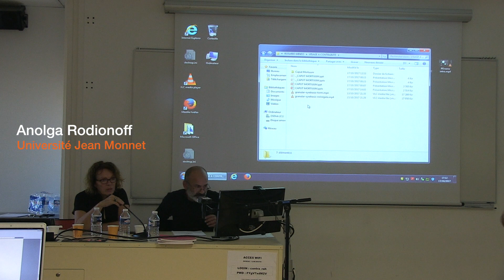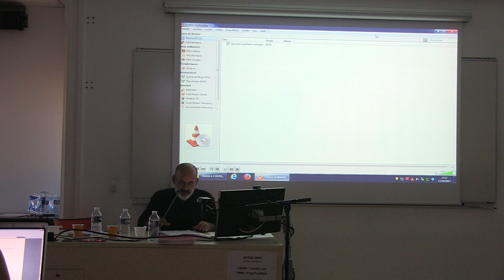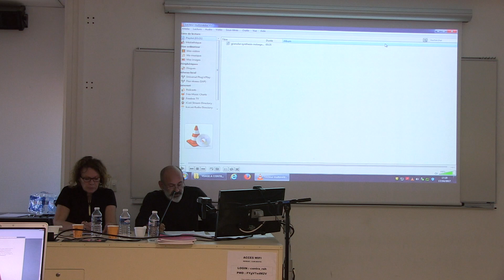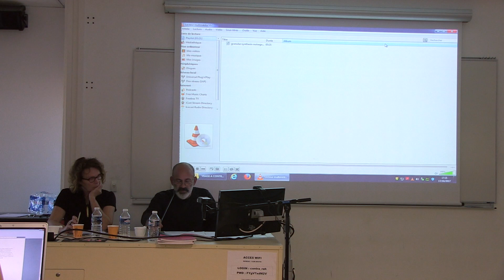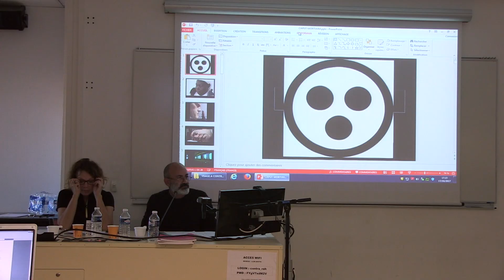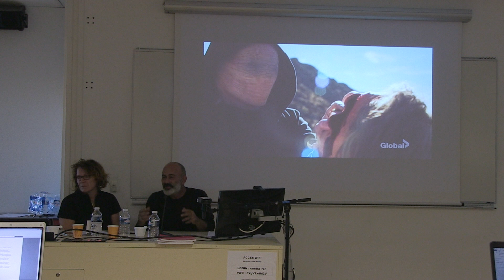« Enlever le visage » Rosario Mineo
« Enlever le visage » Rosario Mineo (Université Jean Monnet)